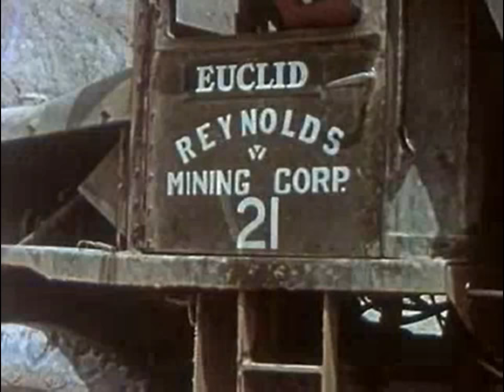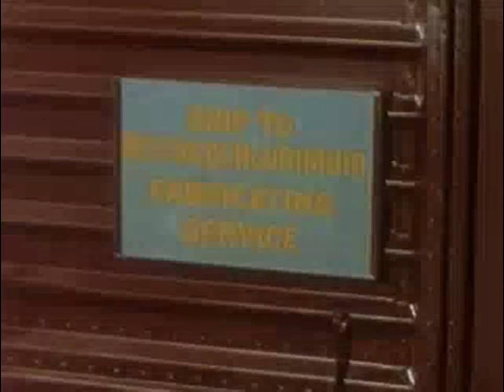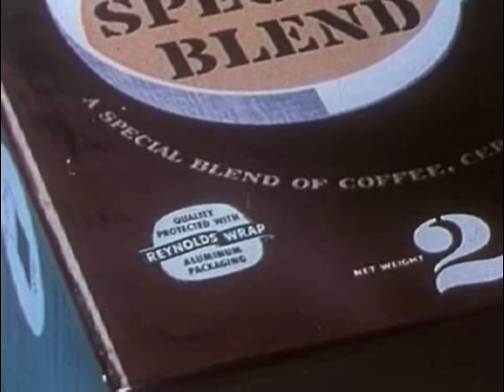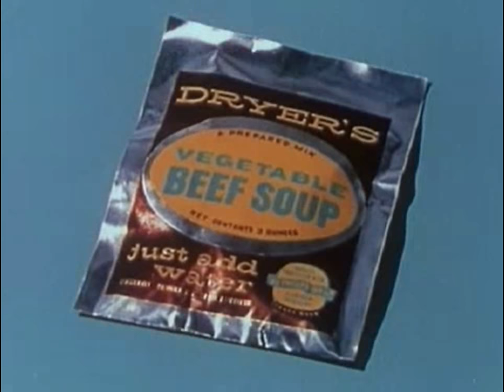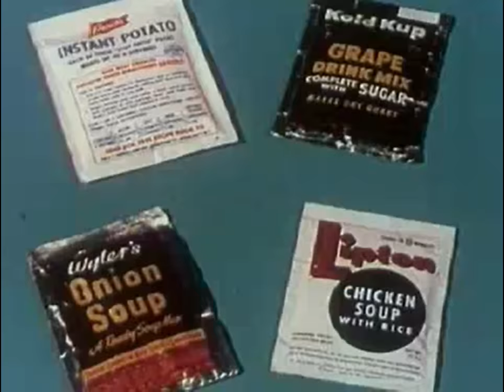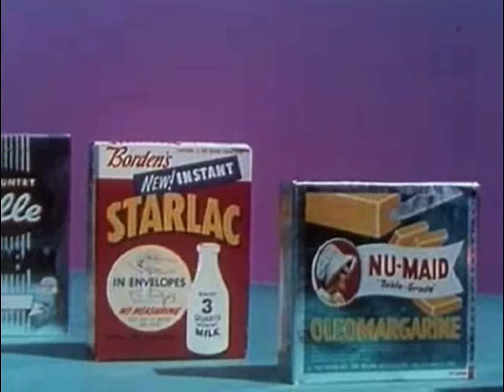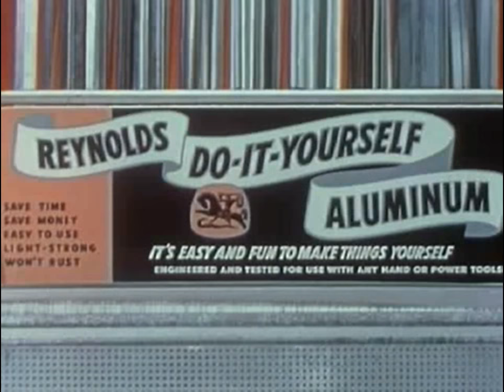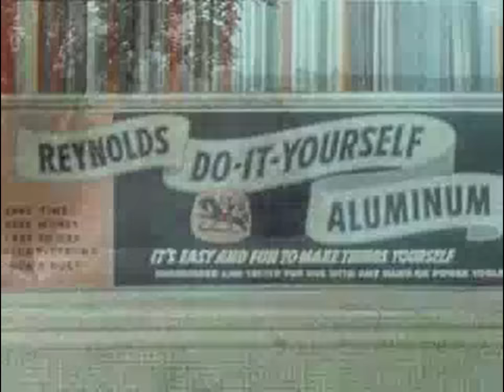Aluminum on the March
Aluminum on the March - Jam Handy Organization